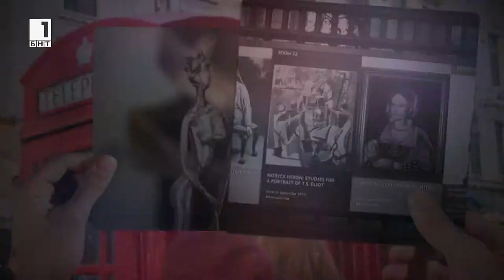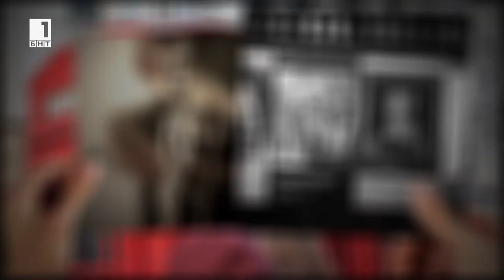LONDON ART - 'Turner And The Sea' - Culture TV Show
In this episode:''Turner and the Sea'' at the National Maritime Museum and more about ''Jewels'' ballet at the Royal Opera House.